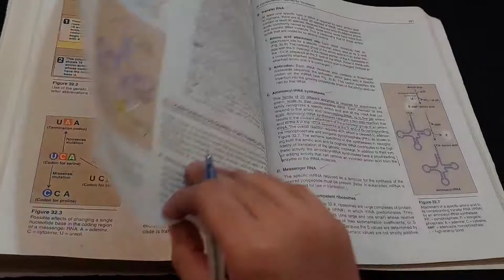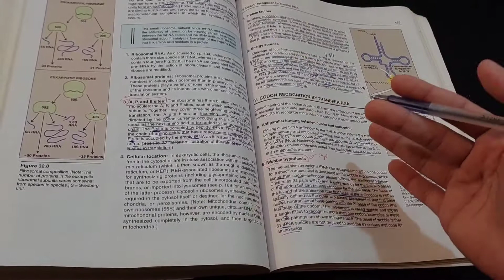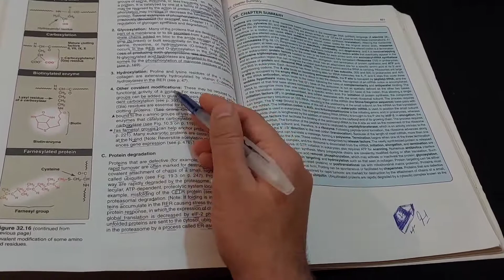Genetics | Protein Synthesis | Chapter 32 | Lippincott Biochemistry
Hi Guys! Your Favourite Senior is here. Today we are gonna discuss how to study Genetics Metabolism and what are the important markings and important Questions.
      In this video I had explained all the markings and important Questions of chapter 32 Protein Synthesis from book Lippincott Biochemistry.